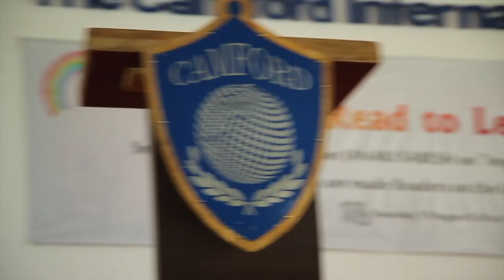Camfestar Twilight - Grade 2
“Loose yourself to find yourself“

Camping is the best way to do so. Life is best when one goes camping. Kids have just entered the ‘arena’ after a hiatus of nearly 2 years, they seemed to have adapted very well to the present scenario – ‘School’.

Change is inevitable. The beginning is always today. Children are embracing this new perspective. To motivate them and to make them at ease and appreciate our new found freedom of stepping into the world per se, out of our confinement from our homes, a night of overwhelming joy, anticipation and delight was organized for the 2nd graders.

This event was conducted primarily for the kids to better acquaint themselves.

‘Camfester Twilight’ – the event was aptly called as twilight hovers right in between the day and night tantalizing, and being mesmerizingly beautiful.